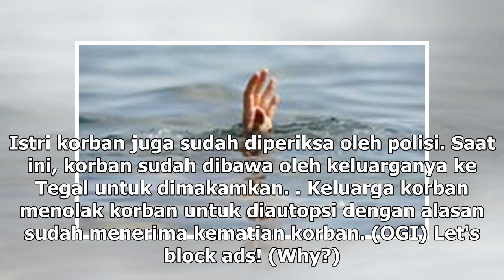Suara Media | Warga Tegal Tewas Tercebur di Kali Ciliwung